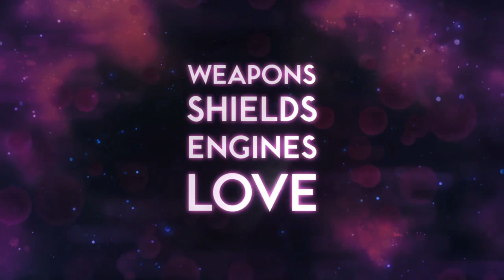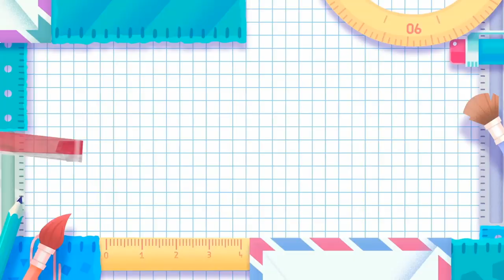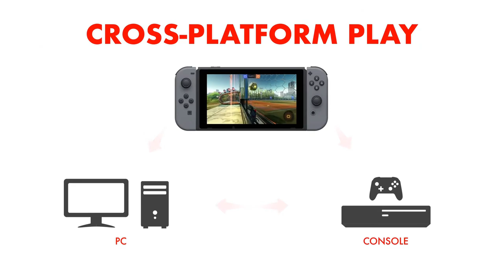Top 21 Nintendo Switch Couch Co-Op Games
For this video we are going to focus on the Top 21 best Nintendo Switch Local Co-Op games available on the Nintendo Switch as of 2020. Enjoy!

Nintendo Eshop Gift Card (Digital Code)

Runner Up - Cadence of Hyrule
21. Death Squared
20. Enter the Gungeon
19. Rayman Legends
18. Wargroove
17. Lovers in Dangerous Spacetime
16. Kirby Stars Allies
15. Snipperclips
14. Arms
13. Animal Crossing
12. Resident Evil Revelations 2
11. Luigi's Mansion 3
10. Diablo 3
9. Team Sonic Racing
9. Sonic Mania
8. Overcooked 2
7. River City Girls
6. Cuphead
5. Rocket League
4. Castle Crashers
3. Minecraft
2. Smash Ultimate
1. Mario

Top 10 local co op games Nintendo Switch